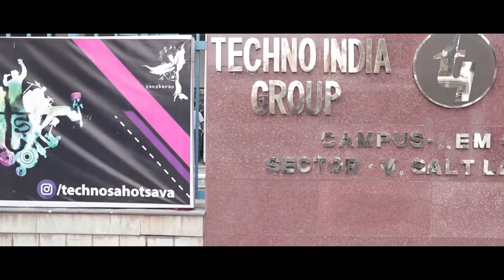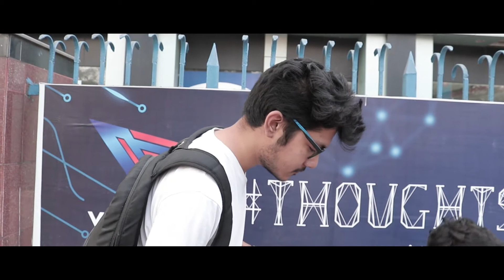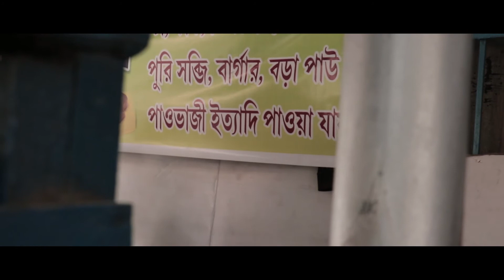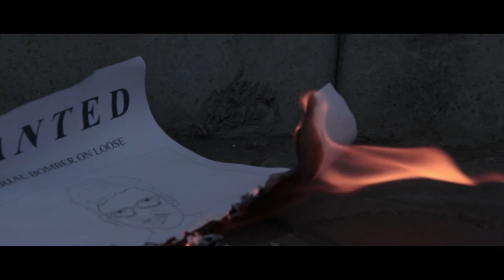Deception(Short Film)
➢ Official Selection at Delta Moon Student Film Festival, USA, 2019.

Summary/Synopsis: Deception is a short suspense thriller about two characters ‘Naba’ and ‘Dash’ which comes into contact with each other accidently. The story is set around a busy street. There have been public announcements of a loose bomber roaming around the city. Naba suspects dash as a bomber and tries to follow him. Both looks equally suspects with their acts but only one of them is the real bomber. Will the real bomber would be caught or the chaos of a busy street will be broken with the chaos of a burning street!